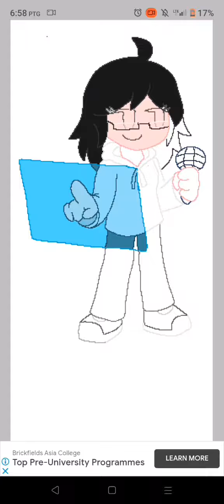TaeYai pixel speedrun drew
Chat with me (join orca madcom community first,tell Orca_Madness for it)